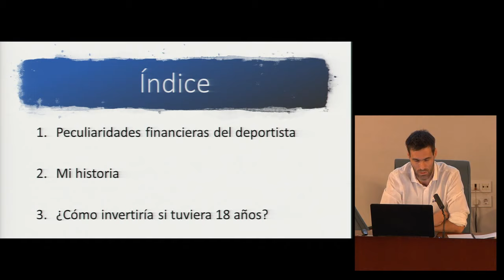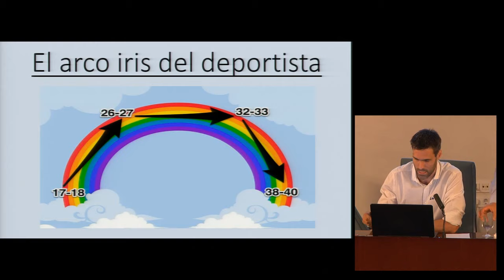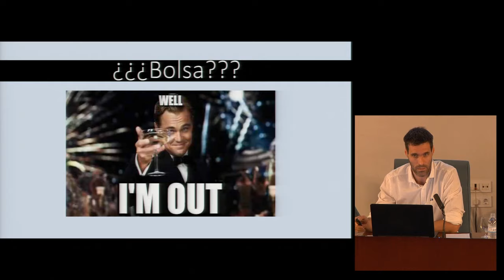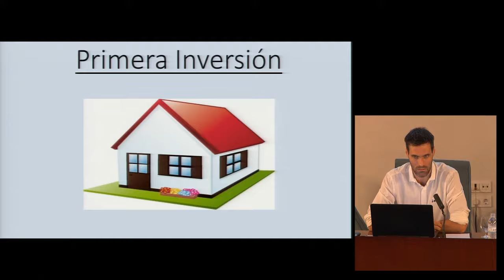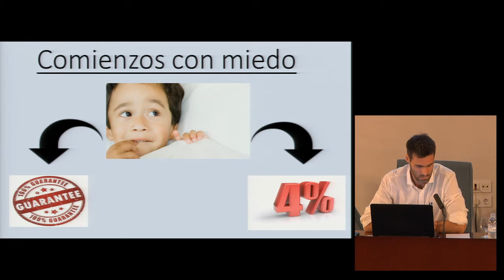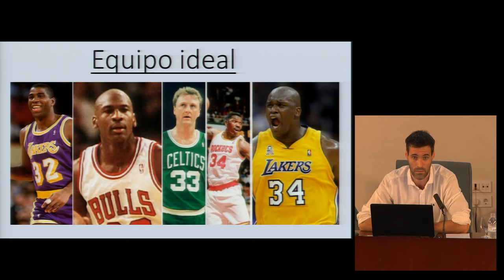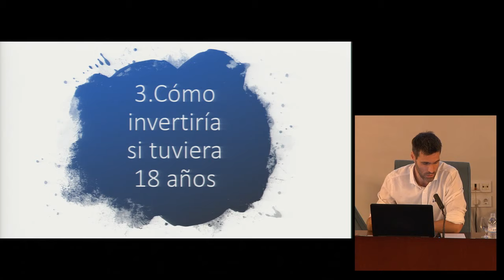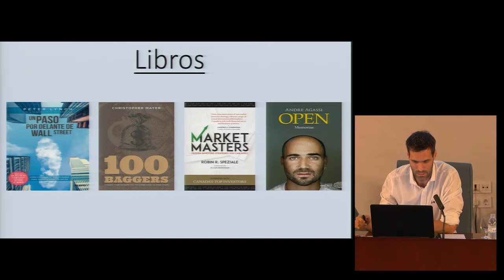¿Cómo invierte un deportista profesional? | Fernando San Emeterio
Fernando San Emeterio, jugador del Valencia Basket y de la Selección Española de Baloncesto, nos explica cómo invierte y cuáles son las características de un deportista profesional que le han ayudado a la hora de gestionar su dinero. ¡Todo ello en una nueva y especial edición de Finect Talks!